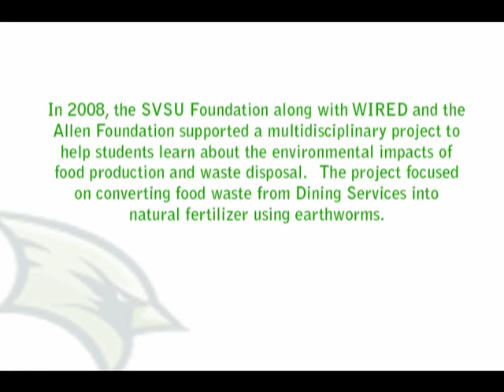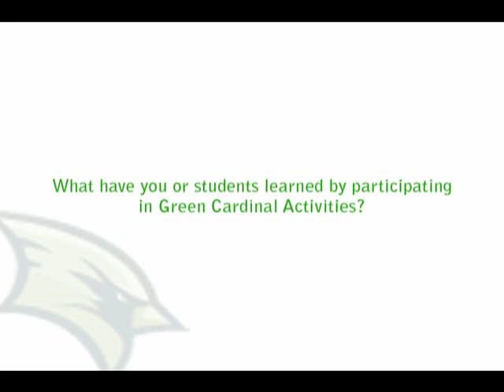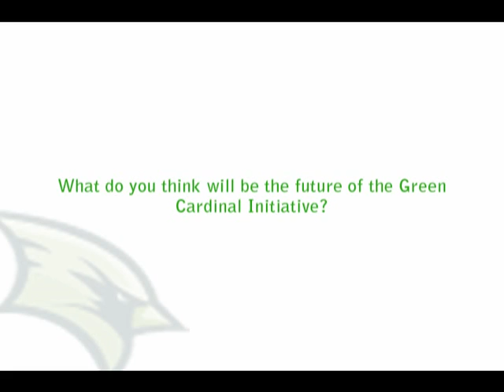SVSU students learn about worms and the environment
Thanks to a grant from the SVSU Foundation and support from WIRED, students at SVSU are learning more about the environment through the unique process of worm composting.  In 2008 and 2009, students participated in a variety of activities including studying the efficiency of worm composting, helping institute a worm composting process in collaboration with SVSU Dining Services, and participating in the Can-o-Worms challenge where teams of students "adopted" a pound of worms for two months.  To hear more about what students learned, watch this video.